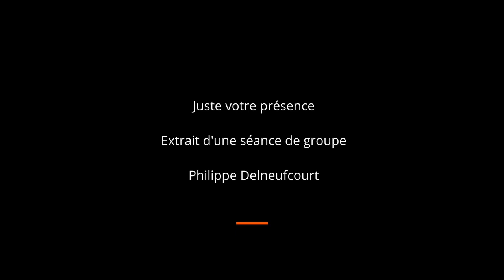Aux fêtes, amenez juste votre présence 🎁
Pendant ces fêtes, avec ou sans cadeau, pensez surtout à amener une vraie "présence". 🙏